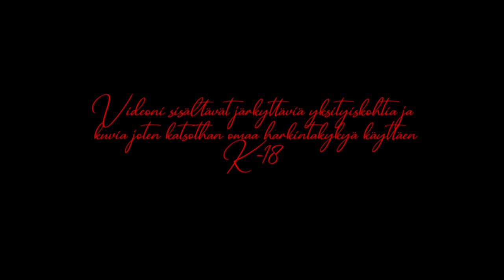Herttainen vaivaishoitolan emäntä.. Vai oliko?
Dorothea Puentea on toivottu jo kauan sitten aiheeksi. Pitkästä aikaa tämmöinen "klassikko" -juttu. Viimeaikaiset olleet uudempia keissejä. Keissejä saa toivoa! ig: akneli7